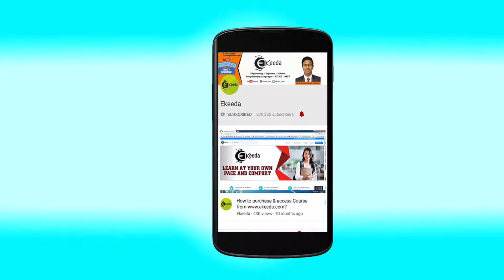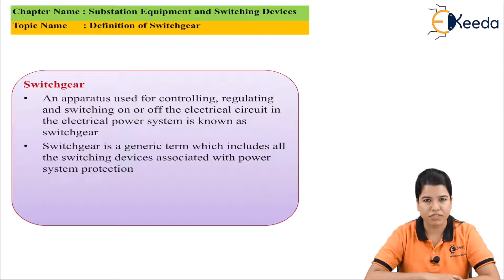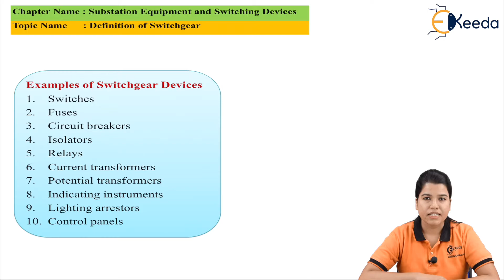Definition Of Switchgear - Substation Equipment and Switching Devices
Subject - Protection and Switchgear Engineering

Video Name - Definition Of Switchgear

Chapter - Substation Equipment and Switching Devices

Happy Learning!